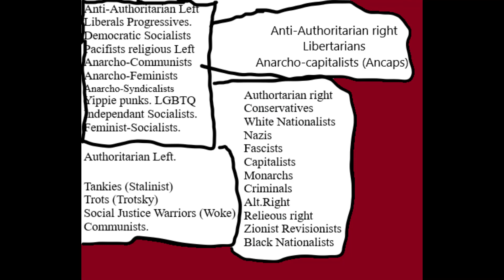Late Boomer # 12 Leftists that trash talk about other leftists.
I talk about some so-called leftists who attack the Democratic Party, and rich liberals but never attack rich conservatives or even Republicans. I also will touch upon the subject on how the ruling class wants to keep the so-called left divided.